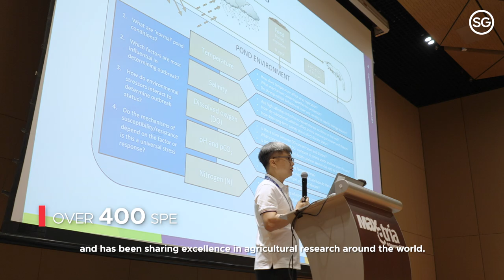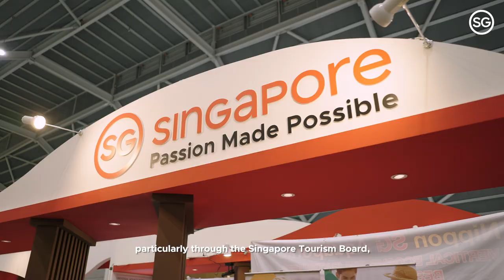World Aquaculture Singapore 2022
Held for the first time in Singapore and in person since the pandemic, World Aquaculture Singapore 2022, a combined tradeshow and scientific conference organised by the World Aquaculture Society, took place over three days, from 30 November to 2 December 2022.